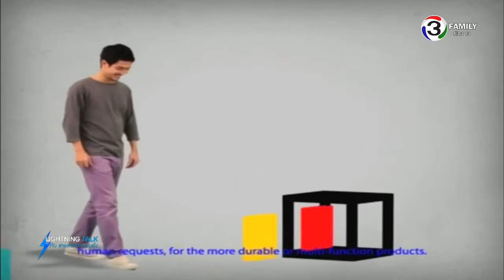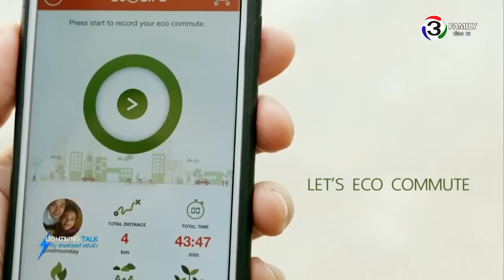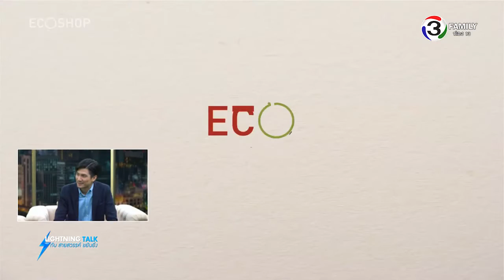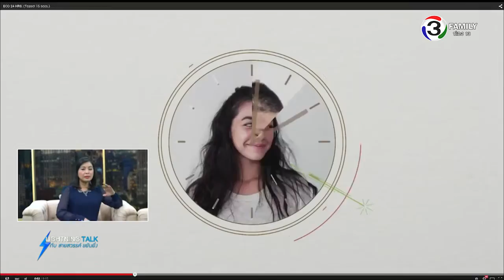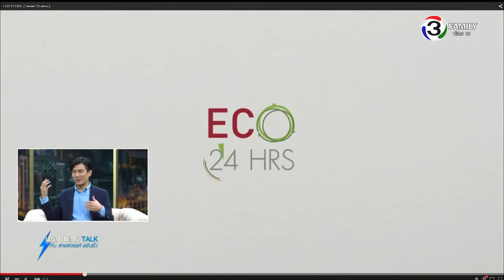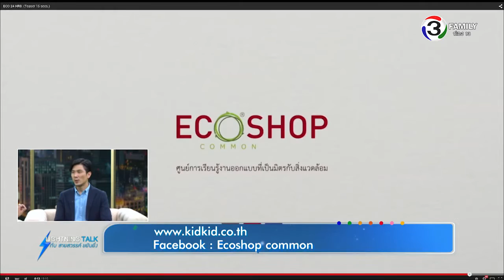Lightning Talk กับ สายสวรรค์ ขยันยิ่ง ตอน Eco Life ออกแบบชีวิตให้เป็นมิตรกับสิ่งแวดล้อม 20-06-58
คืนนี้มาสร้างแรงบันดาลใจในการใช้ชีวิตให้เป็นมิตรกับสิ่งแวดล้อม กับคุณท็อป-พิพัฒน์ อภิรักษ์ธนากร นักแสดงหนุ่มอารมณ์ดีและเป็นนักออกแบบผลิตภัณฑ์ผู้มีความฝันที่จะจุดประกายให้คนไทยใส่ใจในเรื่องของสิ่งแวดล้อมมากยิ่งขึ้น เขาจึงใช้ความรู้ที่ร่ำเรียนปริญญาตรีด้านการออกแบบผลิตภัณฑ์ และปริญญาโท MBA มาผนวกเข้ากับความฝัน กลายเป็นผลงานมากมาย ต่อยอดด้วยร้าน Eco Shop Common ซึ่งไม่เพียงแต่จำหน่ายผลิตภัณฑ์การออกแบบที่เป็นมิตรกับสิ่งแวดล้อมเท่านั้น แต่ยังทำหน้าที่เป็นแหล่งเรียนรู้ให้ผู้ที่สนใจทางด้านนี้มาศึกษาและฝึกปฏิบัติจริง และล่าสุดยังสร้างแอปพลิเคชั่น Eco Life เป็นอีกหนึ่งเครื่องมือรณรงค์ให้ผู้คนลดการใช้พลังงานแล้วคำนวณเป็นคะแนน Eco Point แลกกับจำนวนต้นไม้ ที่องค์กรที่เข้าร่วมสนับสนุนโครงการนี้ต้องนำไปปลูกในพื้นที่ต่างๆ

ตอน ECO LIFE…ออกแบบชีวิตให้เป็นมิตรกับสิ่งแวดล้อม
ออกอากาศวันเสาร์ที่ 20 มิถุนายน 2558

แขกรับเชิญ : คุณพิพัฒน์  อภิรักษ์ธนากร (ท็อป) พิธีกร , นักออกแบบผลิตภัณ์ที่เป็นมิตรกับสิ่งแวดล้อม